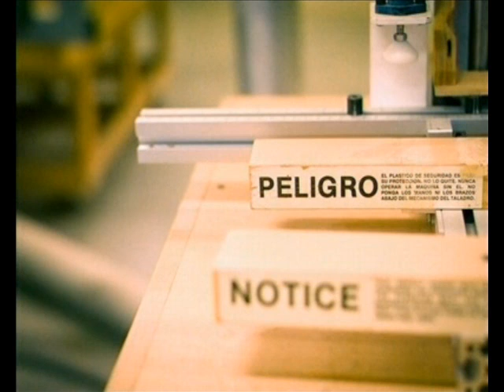[Adult Swim] Peligro Notice (Full Song)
Artist: Yesterday's New Quintet
Album: Angles Without Edges
Title: Julani

[Adult Swim] is owned by Turner.